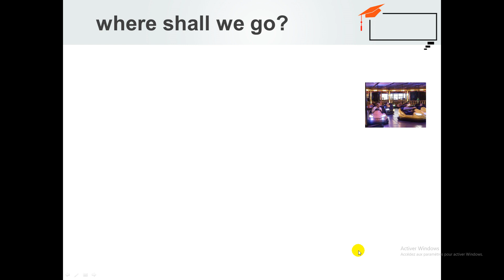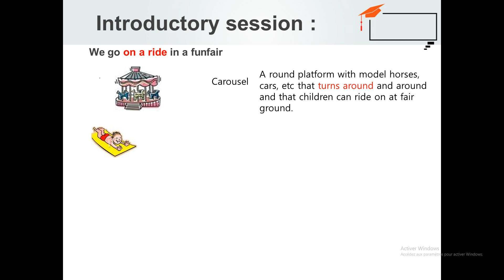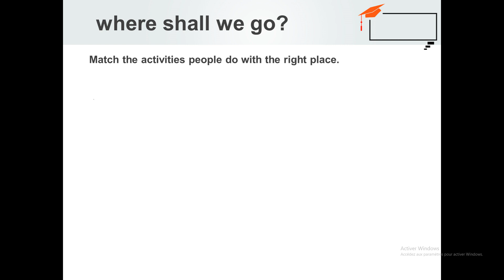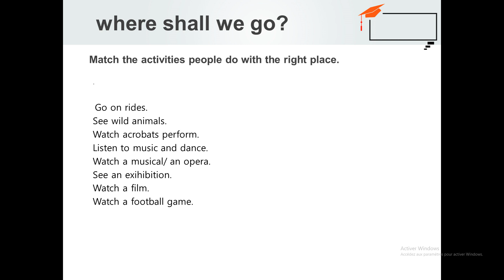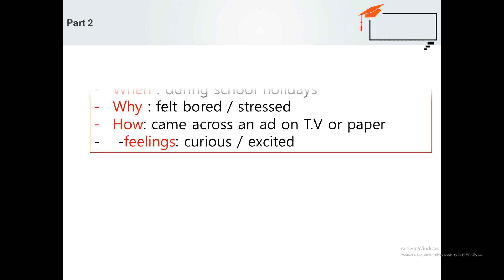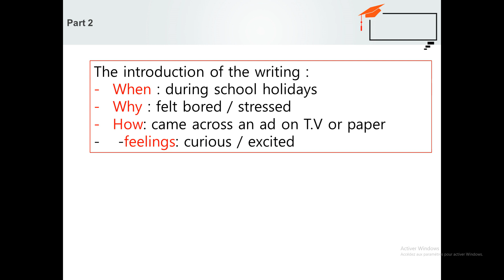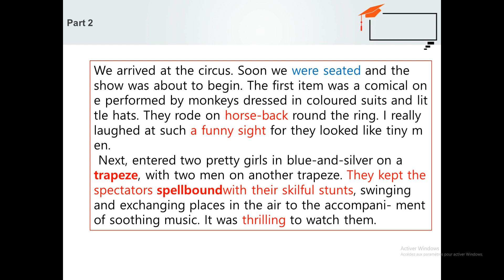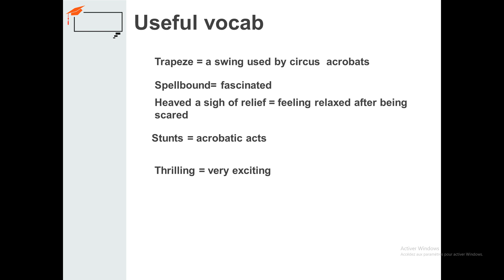9eme année : lesson 3 : where shall we go ?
Recycling of the vocab used in the module
learn new words and expressions
a reading : a composition about a visit to a circus
a writing prompt